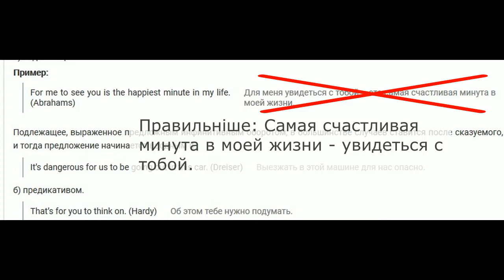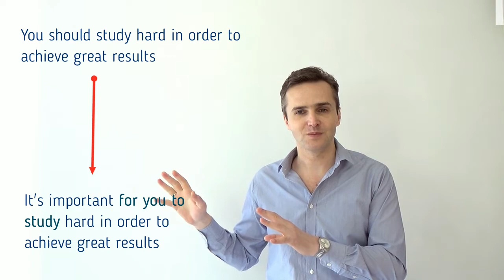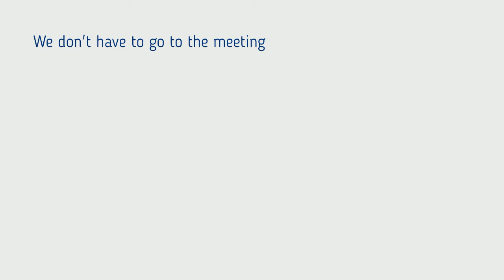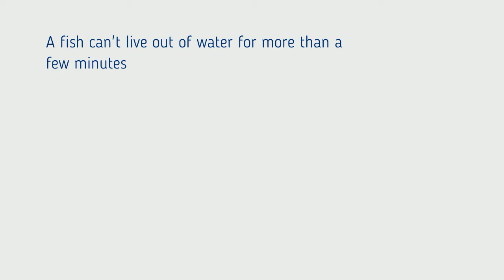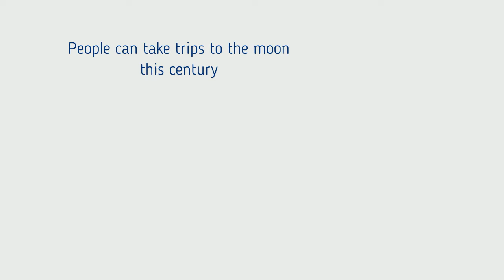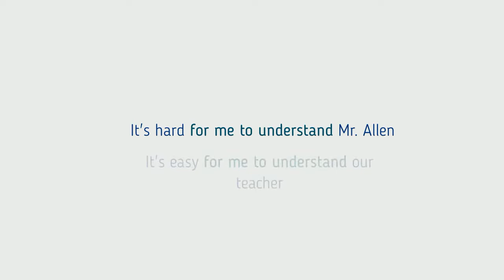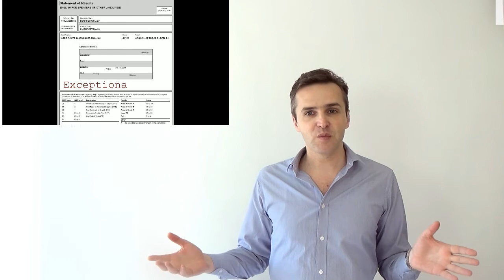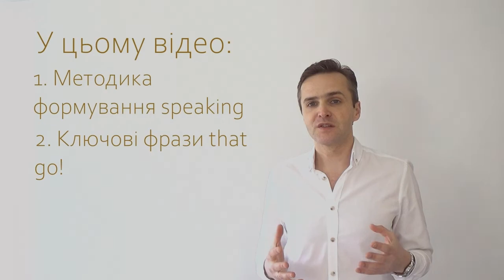Прийменниковий інфінітивний комплекс/зворот (4/6)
Мабуть, найлегший з усіх зворотів! Після цього відео ви запам'ятаєте його назавжди!